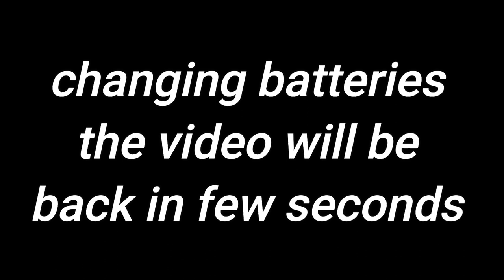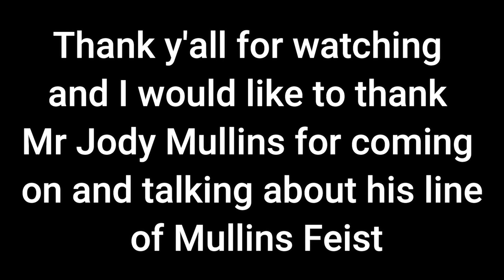Jody Mullins talking about his line of the Mullins Feist / The Hunting Dog Public Podcast